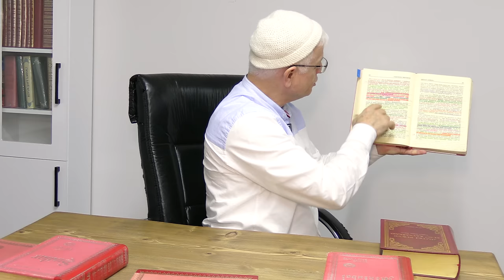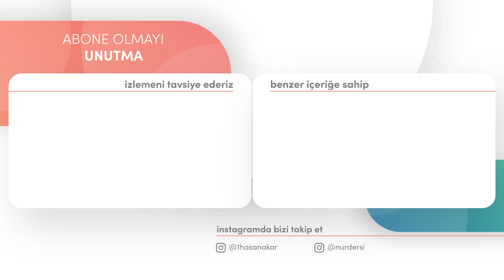DAHA MEHDİ’Yİ ANLAYAMAMIŞ!